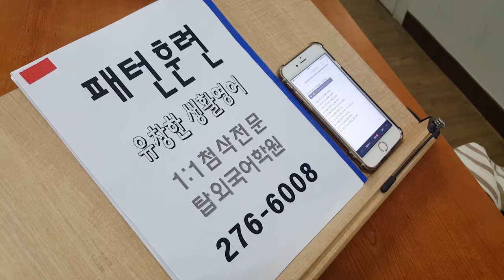전주 티나는 성인영어회화 1:1첨삭전문 191023